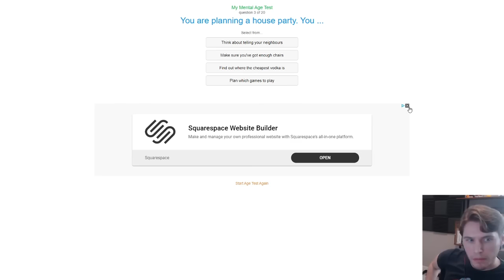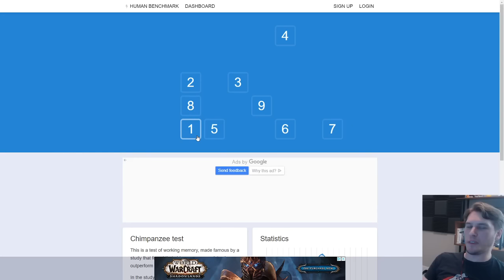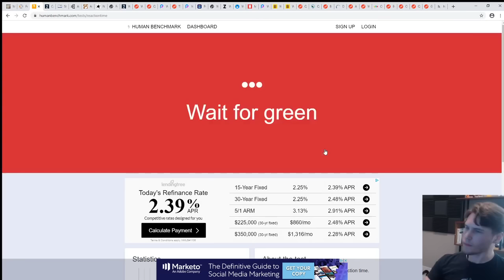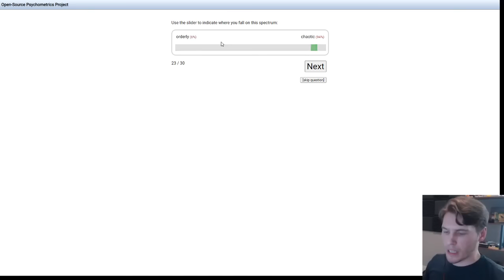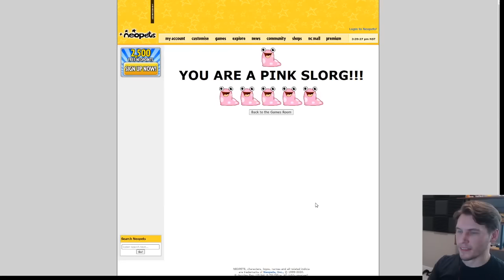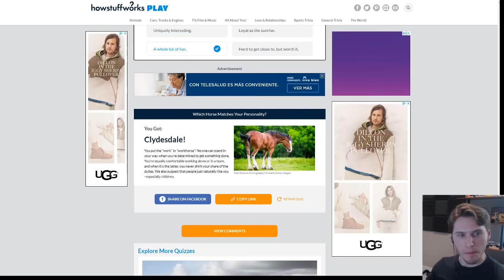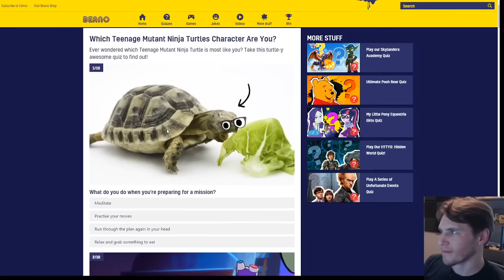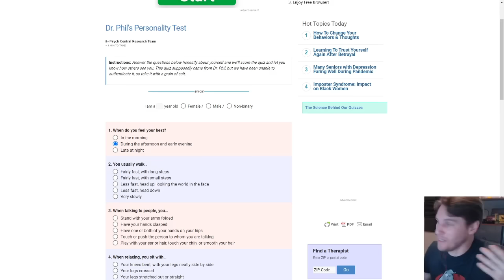Online Tests - Internet-Certified Clown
Everybody put your hands up. Everybody just stand up. Everybody put your hands up. Everybody just stand up. Everybody put your hands up. Everybody just stand up. Everybody put your hands up. Everybody just stand up.

Originally streamed/recorded on October 20th, 2020

Editor:
Jack Clishem